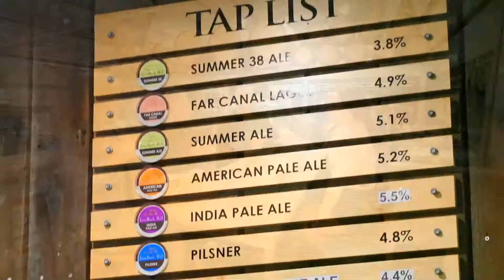Beer Belly Tour - Two Fat Blokes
For all those heroes who wouldn’t be seen dead downing a lovely bottle of rose with their mates or putting up with another glass of dry white wine.. this is your moment!

It’s your chance to enjoy some amazing craft beers from 3 of the Hunter Valley’s best brew houses.

Luckily for you…

We have done the hard yards researching the best new Hunter Valley made boutique beers, so you can sit back, relax with a cold one and be chauffeured around.

But before we get too carried away…

Two Fat Blokes will always love our delicious Hunter Valley wines so, if you or your partner prefer a wine, each place we visit, the beer tasting can be substituted for a wine tasting.